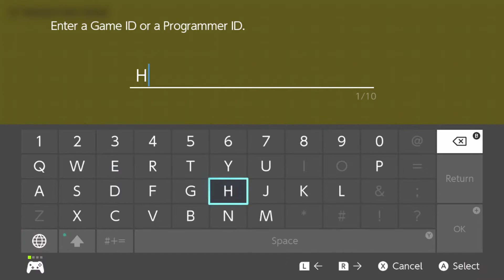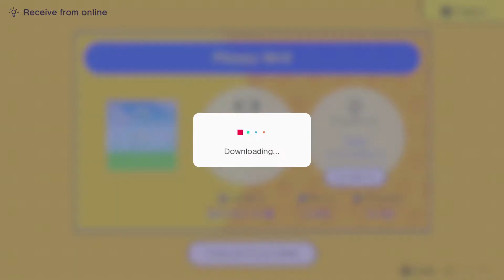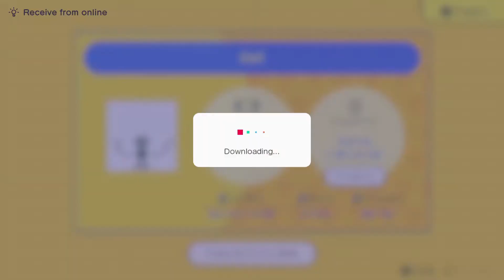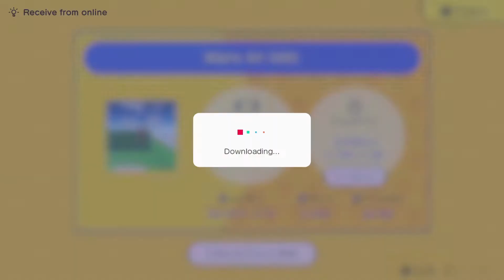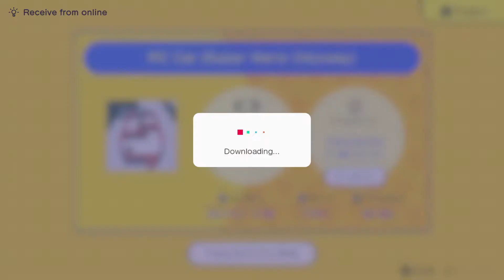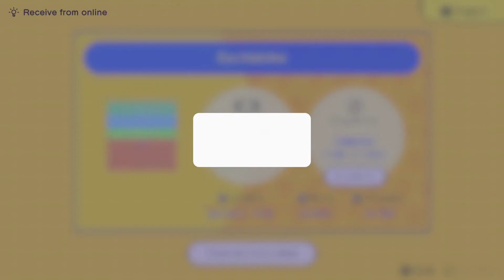Game Builder Garage is Insanely Stupid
Nintendo should not have given us this much power

The Games:
Floppy Bird - G 008 BJ4 68X
Ball - G 008 JD0 GJR
Mario 64 GBG - G 000 F84 9P
RC Car - G 002 HPT B0X
Epic Troll Level - G 004 W2K F5J
Excitebike - G 002 91N DF7

0:00 - Intro
1:01- Floppy Bird
3:08 - Ball
4:32 - Mario 64
6:36 - RC Car
7:17 - Epic Troll Level
9:05 - Excitebike Struggle
11:03 - Conquering the Bike